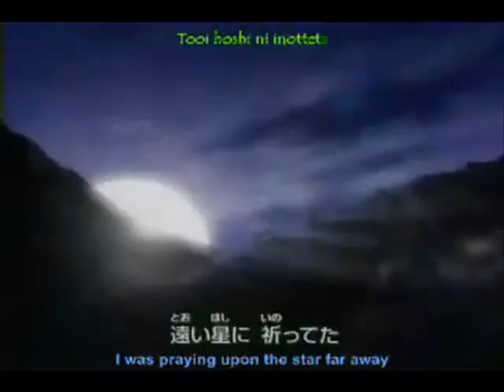Inuyasha is everything Kagome wants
I do not own Inuyasha. I LOVE Inuyasha's dog ears!!! THEY ARE SOO CUTE!! I wish I had them.